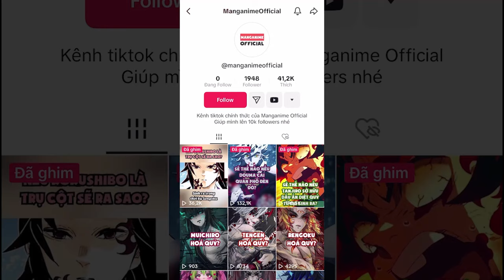Tất Tần Tật Về Kaiju Trong Kaiju 8 (Monster no 8) - Toàn Bộ Kaiju Được Xác Định?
If any owners has an issue with any of the uploads please get in contact  and it will be deleted immediately. Thank you for your coopertation.

Nếu có bất cứ vấn đề liên quan đến bản quyền nội dung, hình ảnh... các bạn vui lòng liên lạc mình theo địa chỉ  để giải quyết nhé. Mình sẽ cùng nhau làm việc nhanh và trên tinh thần hợp tác nhất có thể ^_^